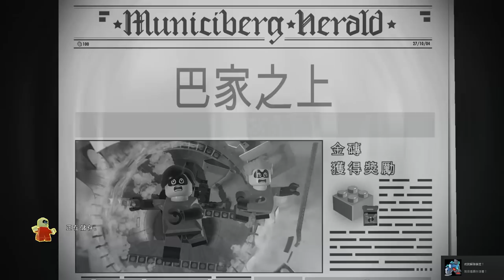衣夫人的超級秘密 ep.12《樂高超人特攻隊2 LEGO The Incredibles 》